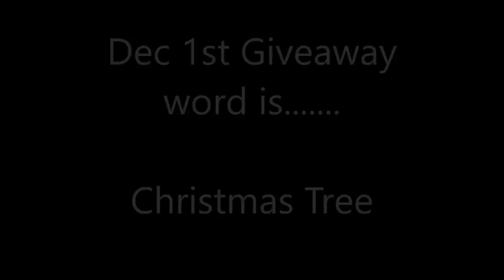DogMas Day 1 | Putting Up The Christmas Tree | Schnauzer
Decorating the Christmas Tree and sharing my schnauzer ornaments.

Here is our email for PayPal that people have requested to donate towards our channel.  All money donated goes towards vet bills for our 4 boys.

Trimmer I use, its a different color but same trimmer.

The scissors I use are Martha Stewart brand and you can find those at PetSmart.